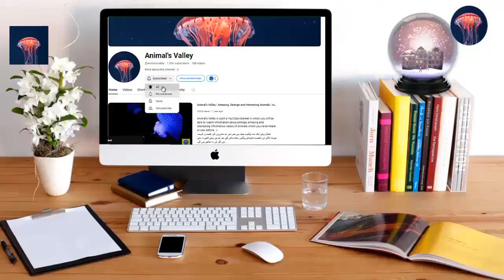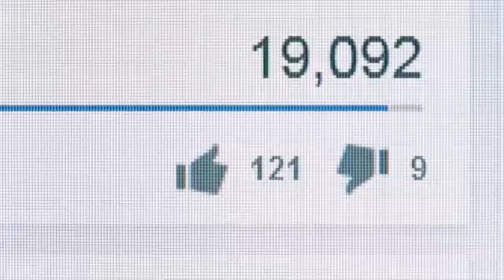Animals That Were Scarier Than Dinosaurs - Animals Valley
Animals That Were Scarier Than Dinosaurs - Urdu/Hindi - Animals Valley

in this video you will watch the amazing animals that have abilities to kill the dinosaurs

1)This video has no negative impact on the original works (It would actually be positive for them)
2)This video is also for teaching purposes.